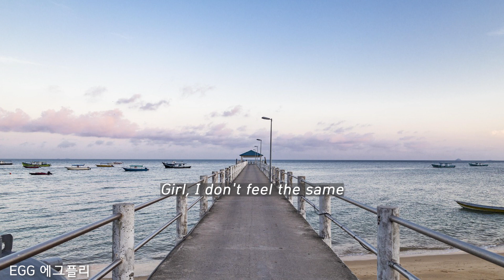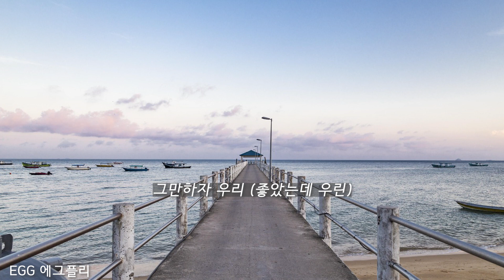[Playlist]에그플리#657💔이게 최선이었어 Goodbye🎶작별 인사 - ASH ISLAND (feat. Paul Blanco) (lyrics)